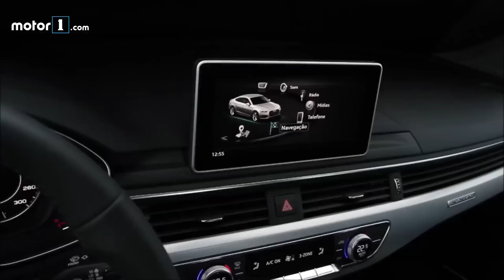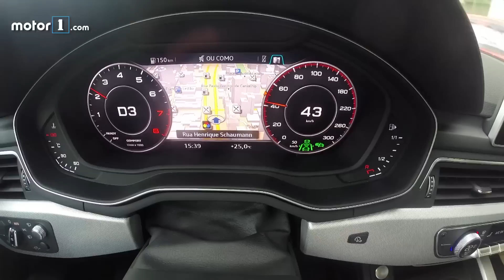Avaliação Audi A5 Sportback 2018 | Motor1.com Brasil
Um carro que dirige sozinho. É praticamente 80% disso que vamos mostrar na avaliação do novo Audi A5 Sportback 2018. A segunda geração do cupê de quatro portas traz praticidade, funcionalidade e muita tecnologia semi-autônoma.